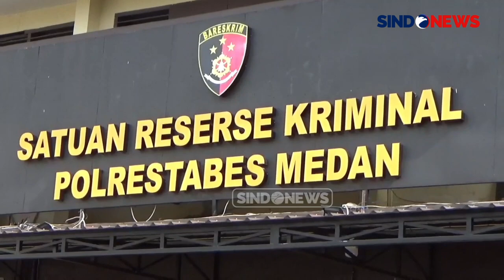Penyidik Tetapkan Pengasuh Anak sebagai Tersangka Kasus Kekerasan Terhadap Balita di Medan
Pelaku tindak pidana kekerasan terhadap anak yang terjadi di tempat penitipan anak Yayasan Murni Daycare di Kota Medan, Sumatera Utara, resmi ditetapkan sebagai tersangka oleh penyidik Unit Perlindungan Perempuan dan Anak, Kamis (10/10/2024).

Seorang wanita berinisial T-R ini tertunduk lemas usai ditetapkan sebagai tersangka kasus tindak pidana kekerasan terhadap balita yang terjadi di tempat penitipan anak Yayasan Mulia Daycare, Jalan Setia Budi, Kota Medan, Sumatera Utara.

Pelaku T-R ini sebelumnya dijemput oleh penyidik Unit Perlindungan Perempuan dan Anak di tempat penitipan anak Yayasan Murni Daycare.

Kasat Reskrim Polrestabes Medan, Kompol Jama Purba, menuturkan bahwa pelaku T-R ini melakukan kekerasan terhadap balita ini lantaran korban kerap rewel saat hendak diberikan makan oleh pelaku.

Pelaku T-R yang memiliki masalah pribadi ini pun justru melampiaskan kemarahannya ke anak korban. Aksi kekerasan yang terekam kamera pengawas (CCTV) di lokasi ini pun kerap terulang sebanyak tiga kali saat korban hendak diberi makan oleh pelaku.

Sementara itu, pelaku T-R ini pun mengaku bersalah dan meminta maaf kepada keluarga korban yang telah meluapkan amarahnya kepada anak yang masih berusia satu tahun ini.

Pelaku T-R yang terbukti bersalah dan dijatuhi hukuman di bawah lima tahun ini pun tidak ditahan oleh Satreskrim Polrestabes Medan dan hanya dikenakan wajib lapor. PIKBL